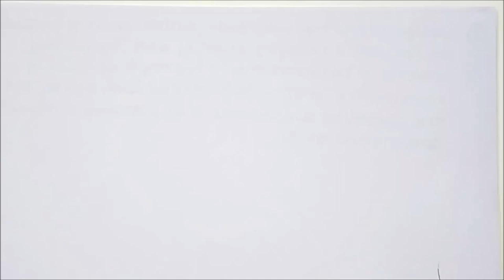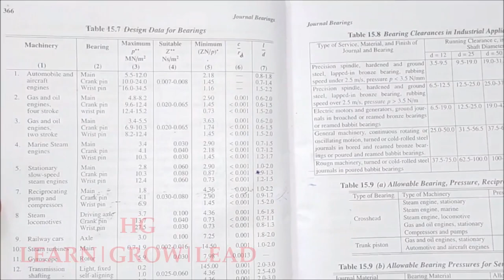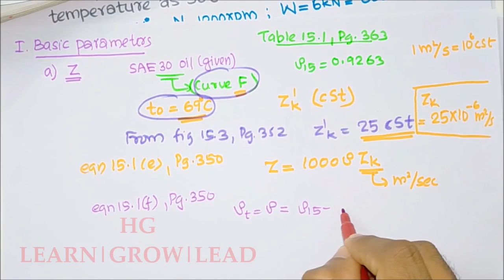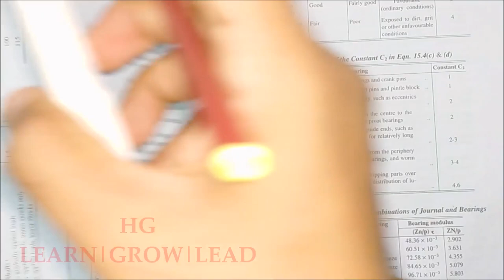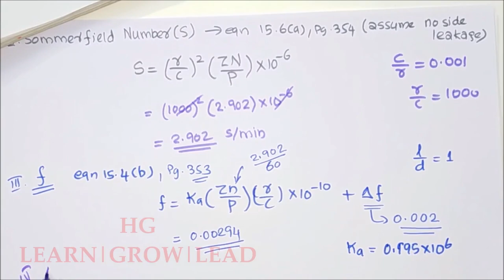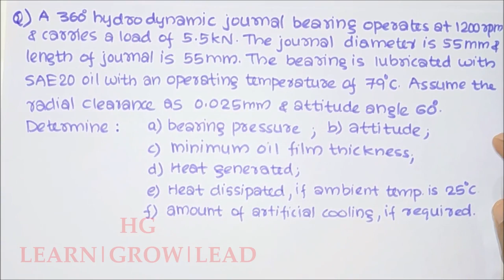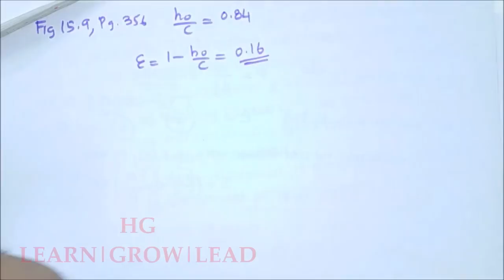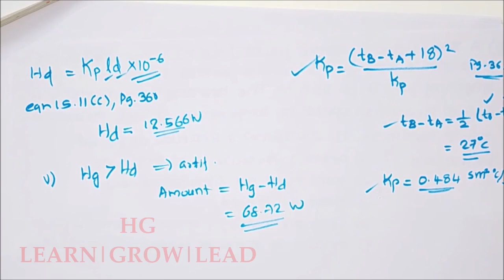ME 402: DESIGN OF MACHINE ELEMENTS-II (DME 2)_MOD 2_LECTURE 5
Design of Journal/Sliding Contact Bearings_Problems

DataBook:- Design Data Hand Book- K Mahadevan

Previous Lecture 👇:

1. (Design of Journal/Sliding Contact Bearings_Introduction)